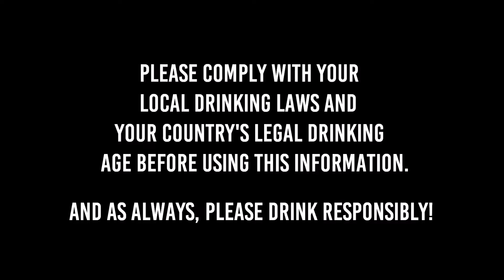Making and Rating the Melanie Hamilton cocktail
In this video, I make and then rate the Melanie Hamilton cocktail. Based on the character from Gone with the Wind.

Seagull sound in end card by squashy555 (freesound.org)